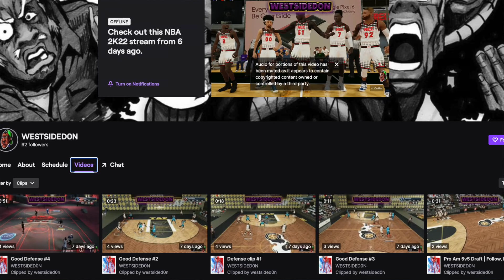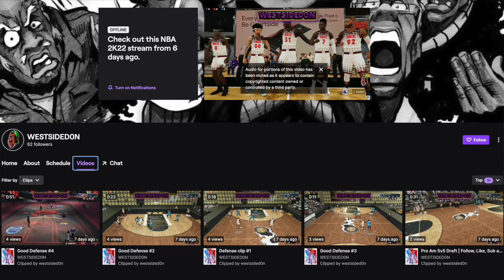How To Master On-Ball defense In NBA 2k22 Season 7!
In this video, Bake is talking about ways to improve your on-ball defense in NBA 2k22 Season 7